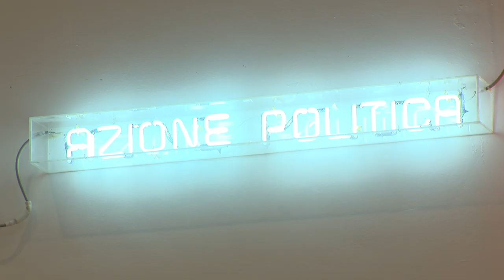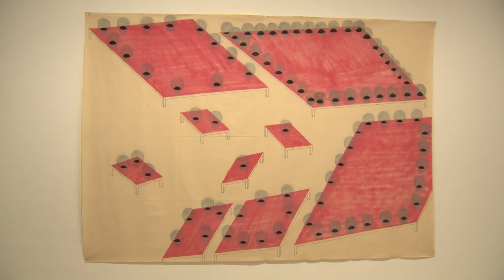Mario Merz, Palacio de Velázquez Museo Reina Sofía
Mario Merz es una figura clave del arte europeo en la segunda mitad del siglo XX, vinculado al arte povera.